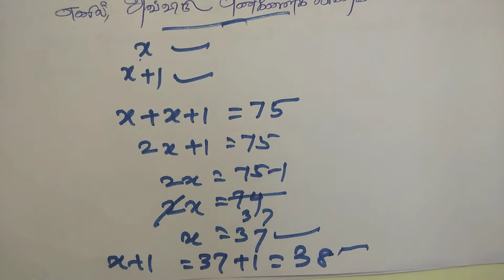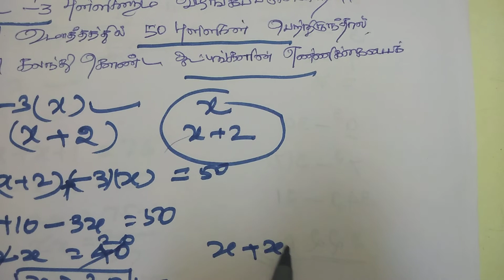Algebra/இயற்கணிதம்|solve the equation#tnpsccooltamil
Algebra/இயற்கணிதம்|solve the equation|7th new book